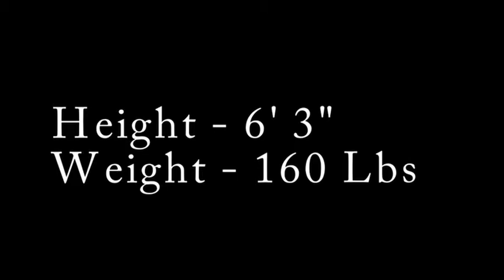Official Highlight Video for MJ2020Harris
Michael B. Harris Selma, Alabama